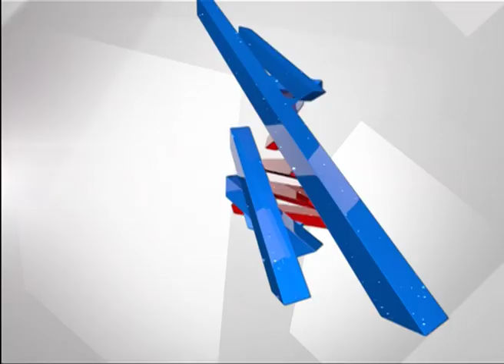Disqualified MLA Gopalaiah Attends RSS Event